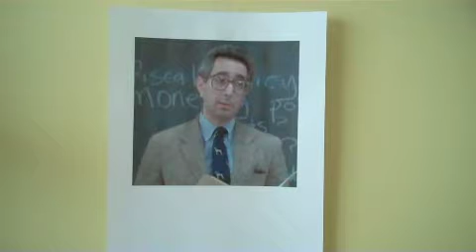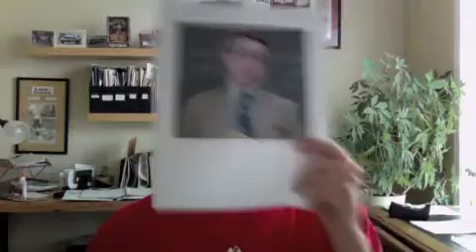En La Casa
"In the house" for americans. !Viva Ben Stein!
feeeeeeeedbbbbbback.